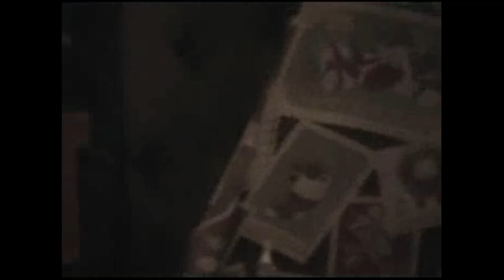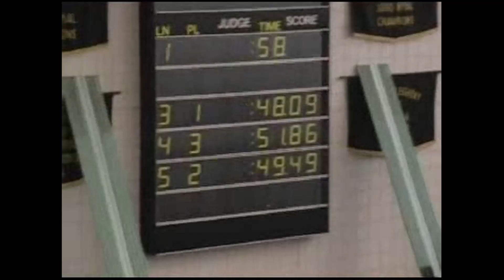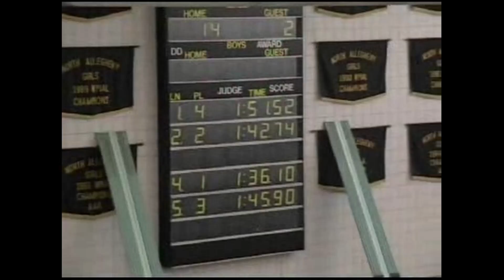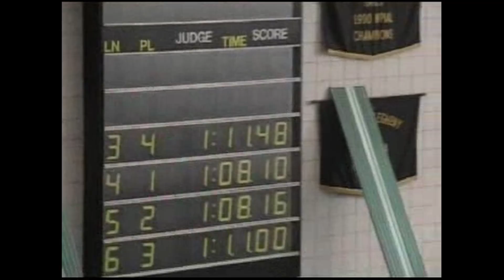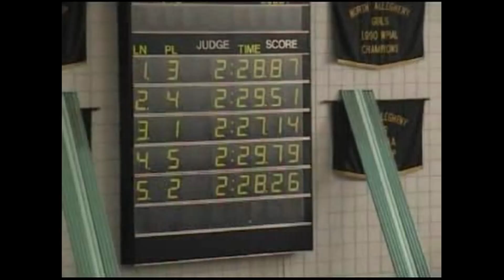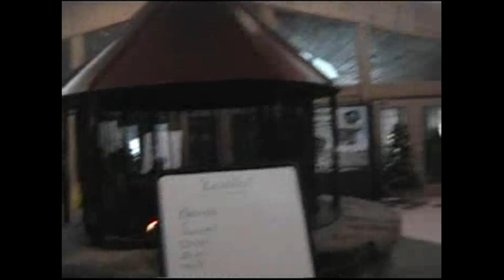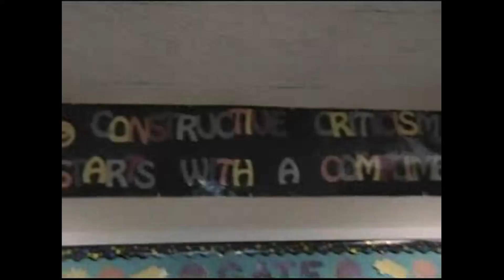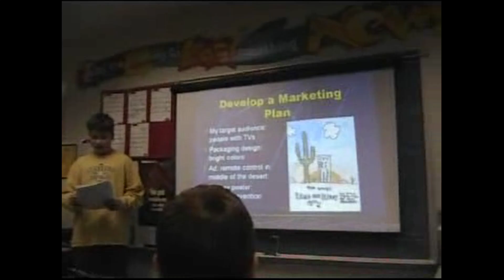Dec04 Feb05 Christmas Skiing Swim Meet Indian Guides